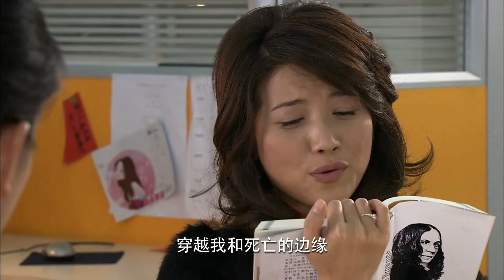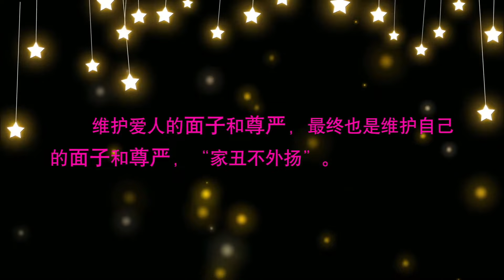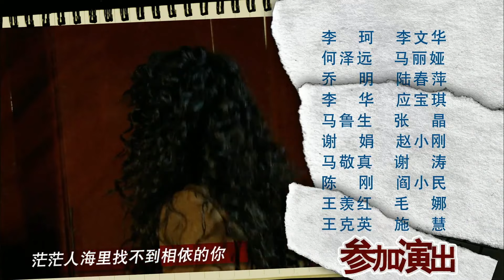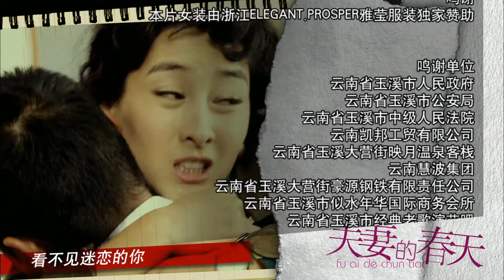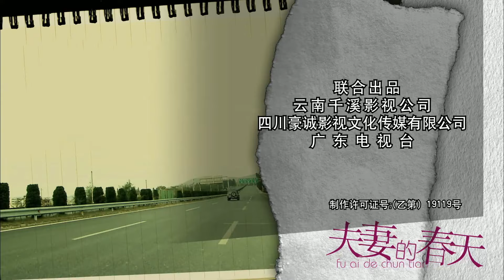《不完美婚姻》第04集 ｜三对男女从相恋到结婚，并在婚后经历一系列啼笑皆非的故事｜超好看的言情剧颜（颜炳燕、马苏、邓英、米学东、沈晓海）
导演：王连平
主演：颜炳燕、马苏、邓英、米学东、沈晓海
《不完美婚姻》讲述诗人伊丽莎、摄影记者王海青、律师叶爱武三位都市丽人互为好友，她们想通过自己创办的妇女杂志《红颜》来帮助现实中的女性，却没有想到自己的婚姻关系才是最需要帮助的。接下来的故事就围绕着这三位女性的婚姻展开，甜蜜的爱情、无奈的误会、激烈的争吵、迷人的欢笑，醉人的幸福平行交叉在她们的工作和生活中，啼笑皆非的故事层出不穷.